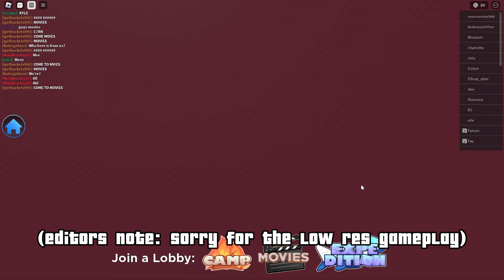Dominating the game in Total Roblox Drama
In this video, I play one round of Total Roblox Drama!!! Will my lack of ability to play the game allow me to win, or will that lack of skill be the short comings of me and cause my loss. That’s for me to know and you to find out! You also get the added fun of watching editor me rage at Gen for being a bloody liar